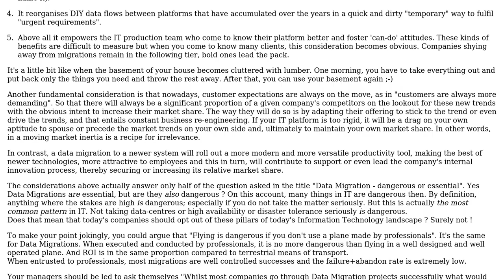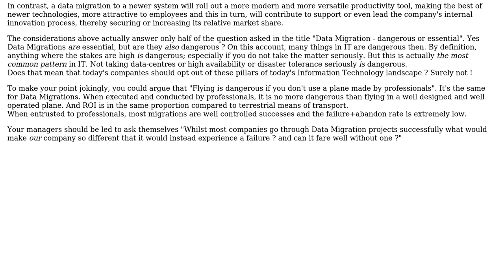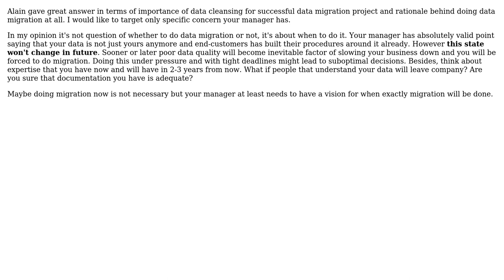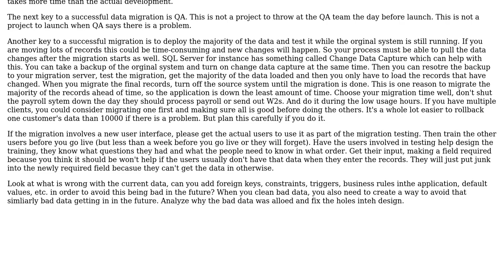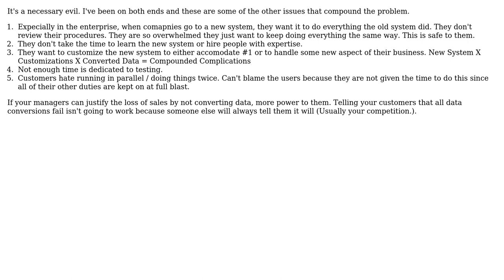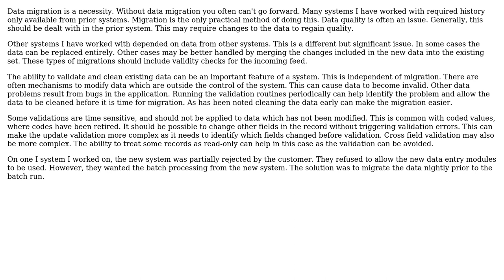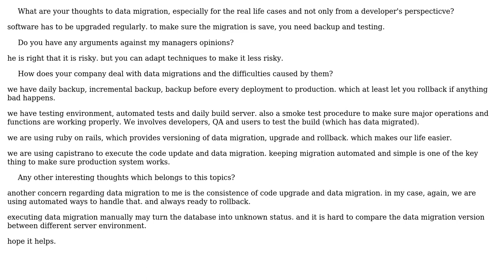Data migration - dangerous or essential? (8 Solutions!!)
Data migration - dangerous or essential?

With thanks & praise to God, and with thanks to the many people who have made this project possible! | Content (except music & images) licensed under CC BY-SA | Music | Images & others | With thanks to user oiavorskyi user MRalwasser user Morten user JeffO user Isaac A. Nugroho user HLGEM user BillThor user Alain Pannetier user 3dd13 and the Stack Exchange Network Trademarks are property of their respective owners. You are responsible for your own actions.